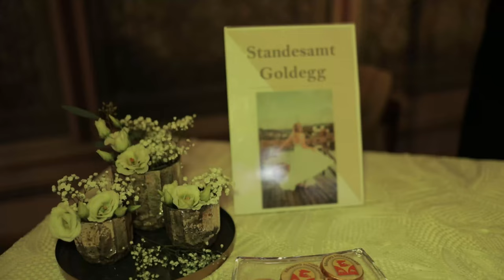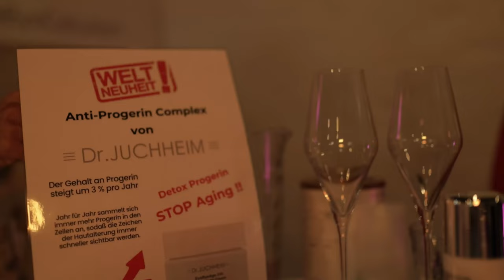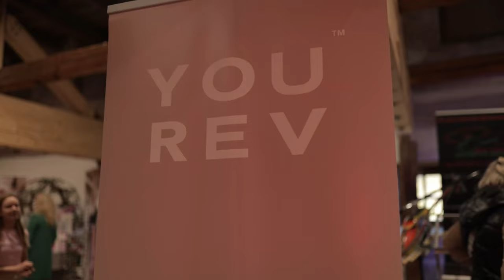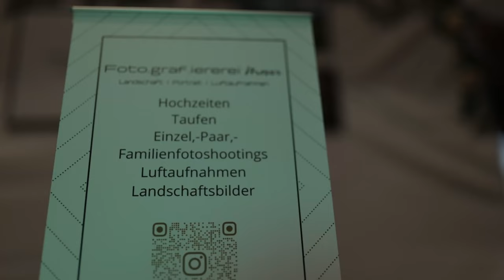Hochzeitsmesse Goldegg 2022